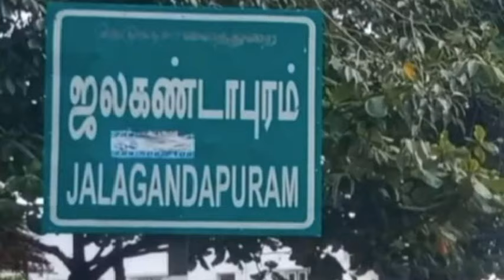வீட்டில் சிறைவைத்த குடும்பம்.. காதலனை கரம்பிடிக்க இளம்பெண் பிரகதீஸ்வரி போட்ட பக்கா பிளான் Tamil News